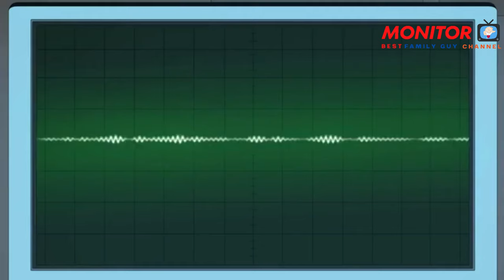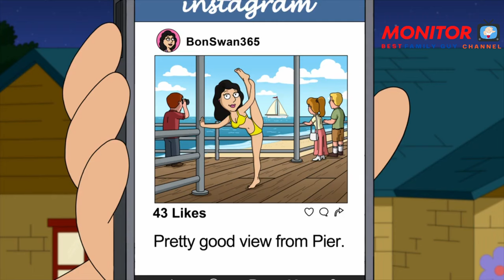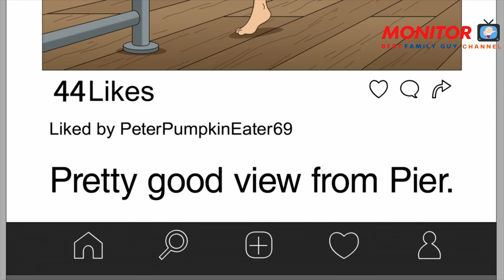Family Guy Funny Moments #2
Welcome!

This channel is dedicated to compiling and sharing the funniest and most memorable episodes of the beloved animated series Family Guy. If you're looking for a good laugh and want to enjoy the wild adventures of Peter Griffin and his family, you're in the right place!

We upload new content every week to keep the laughs coming. Reduce your stress, enjoy some quality time, and dive into the hilarious world of Family Guy with our entertaining videos.

Keep smiling! 😊